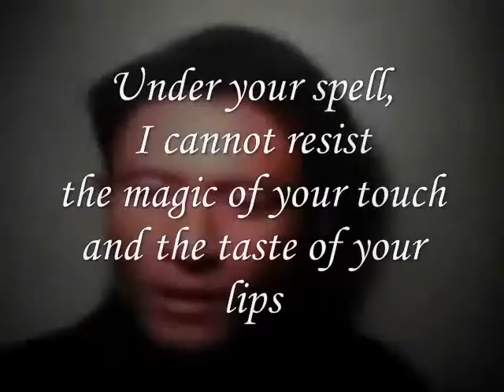Under your spell,-.Miftachul Wachyudi (Yudee)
Miftachul Wachyudi (Yudee) - Under your spell,-.

do.
do so
Money is an excellent servant, but the host
very bad.